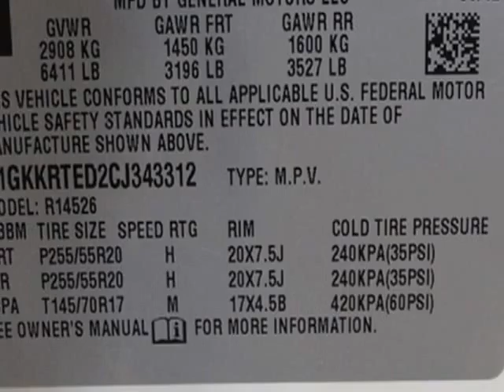2012 GMC Acadia Denali SUV - Marietta, GA